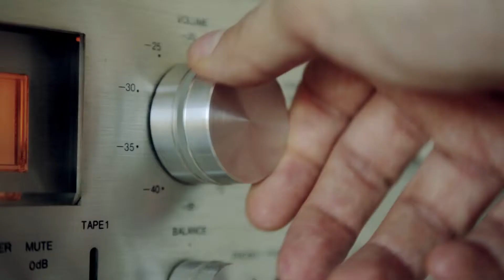Dischi da Leggere - Selezione del disco da analizzare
Come viene selezionato il disco da analizzare? Carlo Pasceri spiega l'approccio seguito nel momento della scelta dell'opera, oggetto della guida all'ascolto.